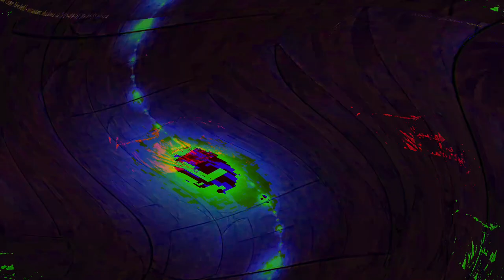[EPILEPSY WARNING] Movie 24 05 09 23h59m43s